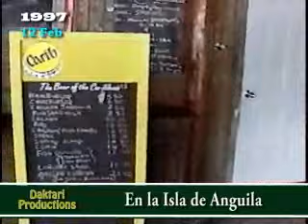1997/195 PASEO A LA ISLA DE ANGUILLA